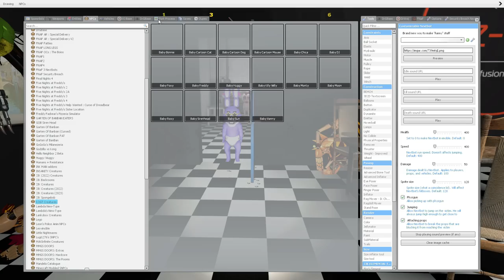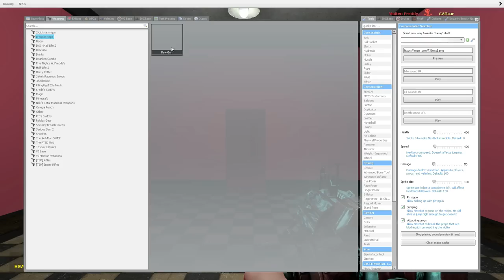DESTROYING GLAMROCK FREDDY vs Rainbow Friends ROBLOX, Pibby, Zombies AMONG US ANIMATION GMOD